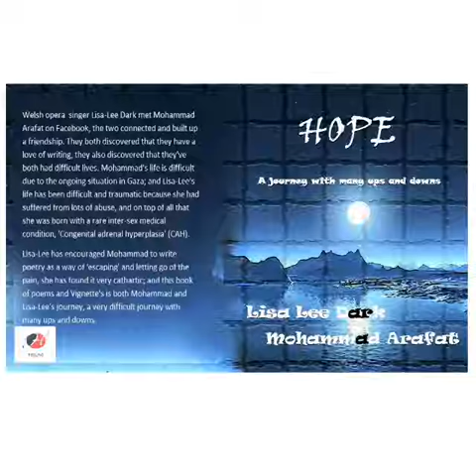The angel's whisper - read by Lisa Lee Dark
This is Lisa-Lee reading her own poem, The angel's whisper. This poem is taken from the book, Hope - a journey with many ups and downs. This book is a collection of poems written by Lisa Lee Dark and Mohammad Arafat. The book was published in 2015 and is available from Amazon.